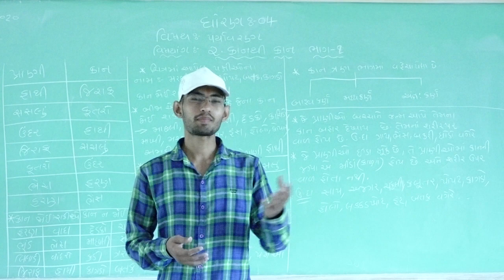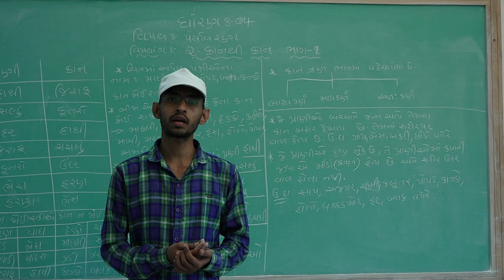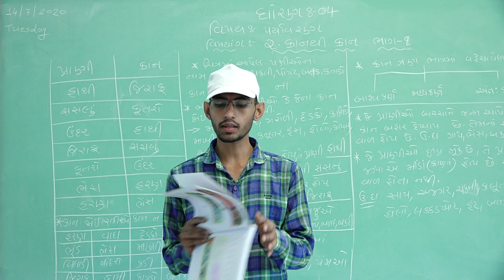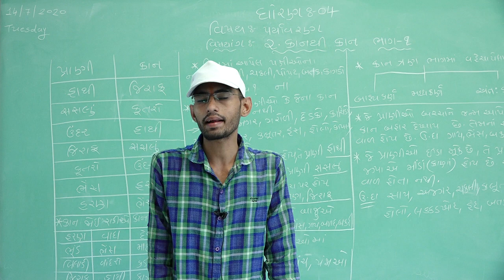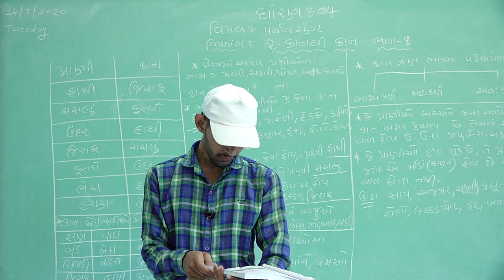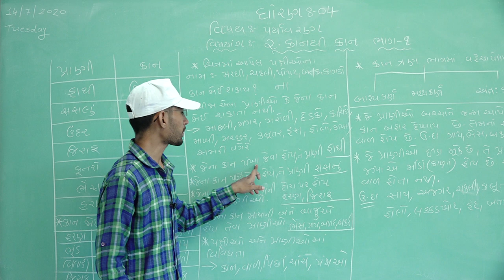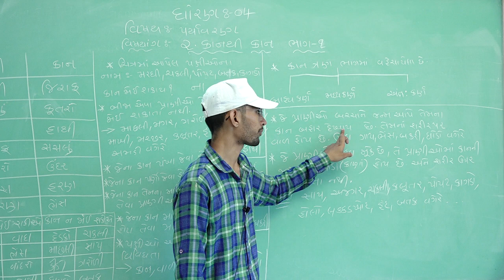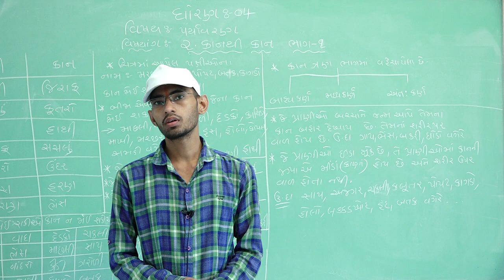Class 4 EVS GMS Chapter 2 Part 1